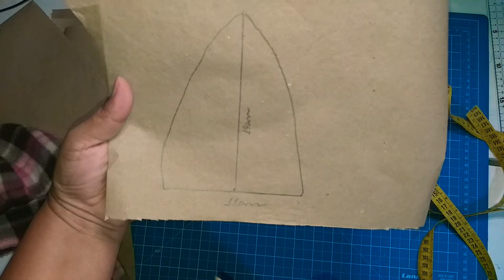Como fazer molde de qualquer peça em casa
Veja como é fácil fazer seu próprio molde utilizando qualquer peça pronta.

ACESSE JÁ!
e aprenda fazer kit de cozinha matelassado e com aplicação

Você é apaixonado por artesanato e deseja desenvolver uma nova habilidade na área?
pensou em lucrar muito com suas confecções?
Seja bem-vindo ao canal que vai te mostrar truques e dicas de artesanato em geral com
técnicas que realmente funcionam.
Eu sou a Simone Braga, artesã há mais de 30 anos e especialista em costura criativa.
Neste canal compartilho a minha paixão pelo artesanato em um passo a passo que
funcionou pra mim.
Criei o canal para mostrar como é possível aprender e se desenvolver em pintura, crochê,
biscuit, costura reciclagem e muito mais! Aqui eu compartilho todo o meu conhecimento de
forma gratuita para que você possa aprender tudo de forma completa e sem dificuldades,
mesmo se estiver começando do zero.
E se você quiser um conteúdo completo para aprender a confeccionar um incrível kit de
cozinha, acesse: kitdecozinha.kebook.vip

clicar!

NESTE CANAL VOCÊ ENCONTRA:

Dicas de artesanato em geral. Conheça técnicas de pintura, costura, modelagem,
decoupage, papietagem, arte com reciclagem e muito, muito mais!

Aprenda como confeccionar lindas peças de um jeito muito simples e prático, com dicas
exclusivas e um grupo VIP no Telegram  para tirar suas dúvidas!